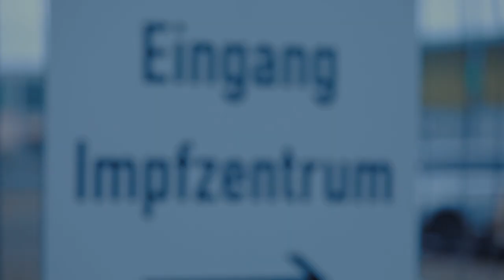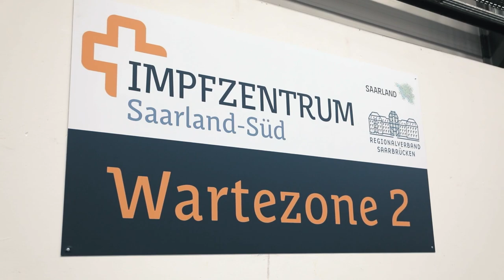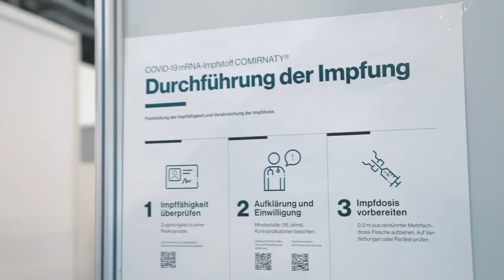Start der Impfungen in den drei saarländischen Impfzentren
Nachdem das Saarland gestern die Impfungen in den ersten Pflege- und Altenheimen begonnen hat, haben heute, den 28. Dezember 2020, die Impfungen in den drei saarländischen Impfzentren begonnen. Dazu haben Ministerpräsident Tobias Hans und Gesundheitsministerin Monika Bachmann gemeinsam den Auftakt der Impfungen begleitet.

Ministerpräsident Tobias Hans: „Heute ist ein Tag der Hoffnung, ein Tag der in die Geschichte eingehen wird. Mit dem Impfstoff sehen wir ein Licht am Horizont. Deshalb freue ich mich, dass das derzeitige Interesse an den Impfungen sehr hoch ist. Da die Impfstoff-Menge zu Beginn jedoch leider begrenzt ist, wird die Impfung zunächst Personengruppen verabreicht, die ein besonders hohes Risiko für schwere oder tödliche Verläufe haben. Zusätzlich wird zu Beginn auch das Personal geimpft, das in engem Kontakt mit den vulnerablen Gruppen steht. Dabei halten wir uns an die Priorisierungsempfehlung der Ständigen Impfkommission. Der Impfstoff wird aber mit Hochdruck produziert, sodass wir hoffen, bald noch schneller mehr Menschen impfen zu können. Ich danke heute allen, die in den letzten Wochen am Aufbau der Impfzentren beteiligt waren. Lasst uns weiterhin zusammenhalten und die Krise weiter gemeinsam bewältigen.“